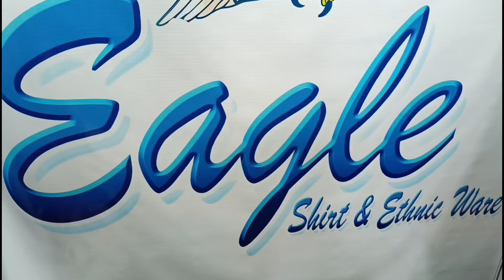Cheapest Shirt Manufacturer in Mumbai| Shirts Wholesale Market In Mumbai|Ulhasnagar Shirts Wholesale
Eagle shirt 🦅 and Ethic wear

SHOP ADDRESS : Golmaidan near Nani Nana park Ulhasnagar-421002.
Dist.-Thane, Maharashtra

We have 3 article like

Shirt
Jeans
Kurta pajama

This WhatsApp page is only for wholesale customer so plz don't ask for single pcs.

Plz send your shop card

Thanks for your message dearest.
Below Is All Our Playlist Watch Now 💎

This channel Owned by Shoaib khan and Yunus shaikh.

shirts manufacturers in mumbai,
shirts manufacturers,
shirts mumbai,
shirts wholesale,
shirts wholesale market,
shirts wholesale market in mumbai,
manufacturers of shirts,
manufacturers of shirts in mumbai,
wholesale market of shirts,
wholesale market of shirts in mumbai,
shirts manufacturers in hyderabad,
shirts manufacturers in delhi,
shirts manufacturers in ahemdabad,
shirts manufacturers in banglore,
shirts manufacturers in india,
shirts manufacturers in surat,
Cheapest Shirt Manufacturer in Mumbai,
Ulhasnagar Shirts Wholesale,
VK GARMENTS,
clothing mafia,clothing mafia 2,